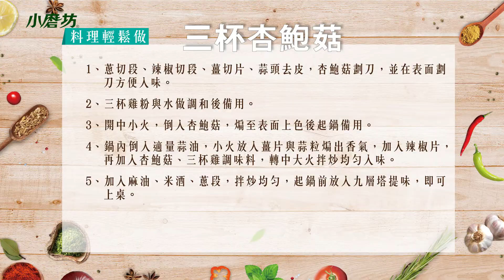三杯杏鮑菇 | 家常料理簡單做 | 一分鐘學會1道菜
劃刀後的杏鮑菇多汁嫩口，杏鮑菇的鮮甜與醬汁完美融合，淡淡的麻油香氣縈繞鼻間，一口咬下濃厚的醬汁在口間瞬間迸出